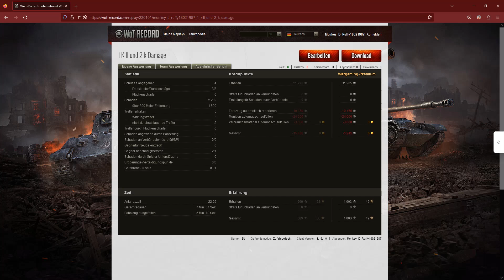Normale Ruinde im Rheinmetall-Borsig Waffenträger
Keine Runde die außergewöhnlich ist, eine ganz normale Runde wo man nicht weiß wie es am Ende ausgehen wird. Es war eine sehr Spannende Runde, die in alle Richtungen gehen konnte.